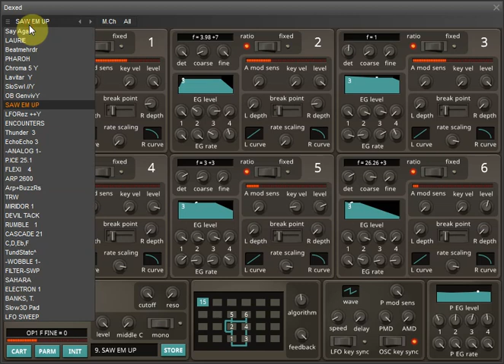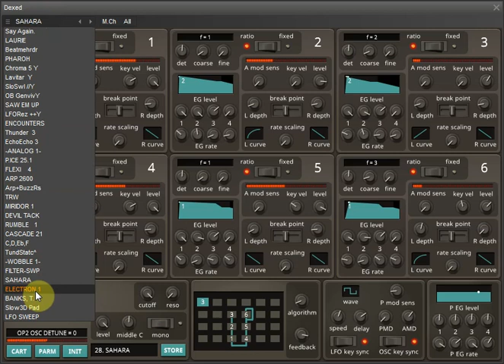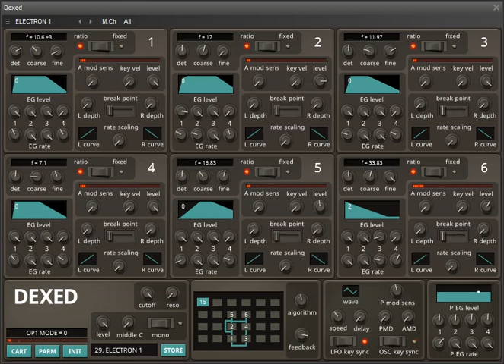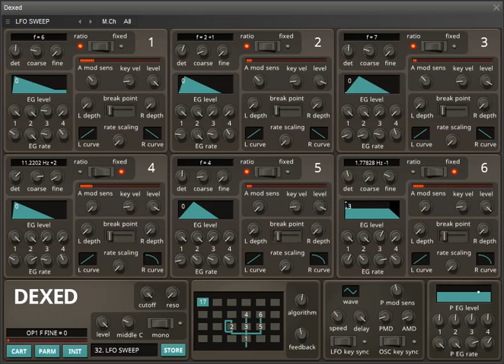Dexed - VST synthesizer - factory presets demo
Dexed is a FM synth closely modeled on the Yamaha DX7.

The goal of this project is to be a tool/companion for the original DX7. Sound engine with 'float' value parameters, different waveform à la TX81z would be great but anything that goes beyond the DX7 should and will be a fork of this project. This is to keep the compatibility with the original machine.